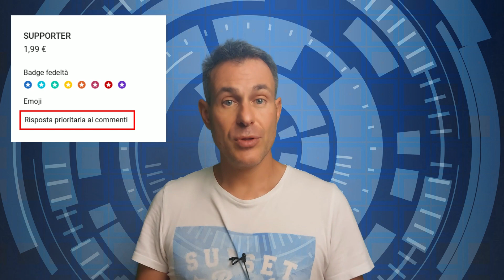ABBONATI al canale e ottieni tanti VANTAGGI!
Sono attivi da oggi gli abbonamenti al canale, un modo semplice e veloce per sostenere questo progetto di divulgazione digitale e per offrirmi un "caffè virtuale" (o anche una colazione, ancora meglio :-) ).
Gli ABBONAMENTI sono una formula che Youtube mette a disposizione dei Creators per sostenerli e per creare un maggior legame con tutte le persone che seguono il canale.
Perchè ho voluto attivarli? Perchè ormai con la media di circa 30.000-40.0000 views ogni mese arrivano tanti commenti e richieste di aiuto, anche perchè questo è un canale principalmente di tutorial, con numerosi video che spiegano come fare una cosa o come risolvere un problema.
Cerco sempre di rispondere a tutti ma non è facile, ci vorrebbero giornate di 48 ore, e così grazie agli abbonamenti sarà più facile gestire questi aspetti (ci potrà essere un canale preferenziale rivolto agli abbonati proprio per la risposta ai commenti e richieste di supporto, ecc).
Inoltre con l'abbonamento sarà possibile essere citati/ringraziati durante i video e ci saranno anche appositi sondaggi per decidere insieme l'argomento dei prossimi tutorial.
Attenzione però: l'abbonamento porta dei servizi in più ma dal punto di vista della pubblicazione dei contenuti non cambierà nulla, il canale continuerà come sempre con la pubblicazione di contenuti ogni settimana sui diversi argomenti legati al digital, foto e video, digital marketing, intelligenza artificiale e altri temi tech.
Se ti va di sostenermi in questo progetto abbonati, offrimi un caffè, e farai parte a pieno titolo di questa community!

Il processo di abbonamento è semplice e diretto:

Fai clic su di esso per iniziare il processo di abbonamento.

2) Seleziona il Tuo Piano:ci sono al momento 2 opzioni di abbonamento per adattarsi alle tue preferenze e al sostegno che puoi darmi. Scegli il piano che fa per te.

3) Goditi i Vantaggi: Una volta completato il processo, sei ufficialmente parte della nostra esclusiva cerchia di abbonati! Inizia subito a godere di tutti i vantaggi che abbiamo riservato per te.

Non vedo l'ora di darti il benvenuto tra i nostri abbonati e di condividere con te contenuti straordinari che stanno per arrivare. Grazie per il tuo continuo supporto e per essere la ragione per cui questo canale cresce ogni giorno di più.

Grazie!